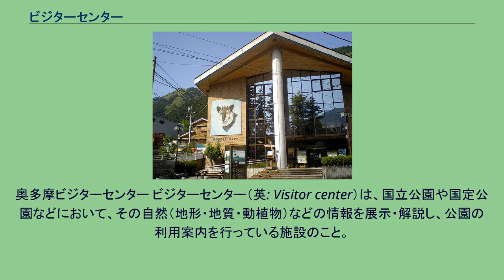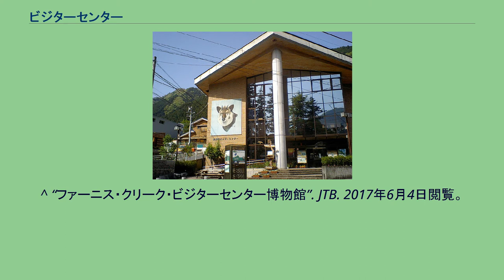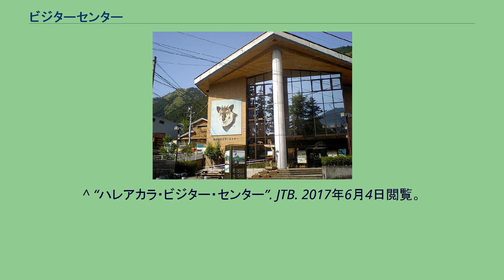ビジターセンター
奥多摩ビジターセンター ビジターセンター（英: Visitor center）は、国立公園や国定公園などにおいて、その自然（地形・地質・動植物）などの情報を展示・解説し、公園の利用案内を行っている施設のこと。
国立公園や国定公園における自然とのふれあい活動を推進した施設で、環境学習などの機会を提供する場としても利用可能。
季節が変わるごとに植物や昆虫の種類もめまぐるしく変わるため、ビジターセンターも季節ごとに楽しめる工夫がなされている。
近年ではネットワーク社会の発達により、ホームページを開設しリアルタイムで公園の状況を開示するなど、より利用しやすい環境を整える施設もある。
また、専門家を招いての自然体験プログラム（初心者向けコースや健脚コースなど選びやすい種類に分かれていることが多い。要予約制の場合があるため注意が必要）を有料で行うなどの工夫が見られる施設や、増加する外国人観光客向けに英語をはじめとする他言語での解説を行ったり高齢者や身体障害者への配慮が見られる施設も年々充実している。
日本のビジターセンターの運営主体は、環境省、地方公共団体（都道府県・市町村）、民間など、さまざまで、単独で運営されているものや、国庫の補助や有志など、さまざまな団体の援助により複合的に運営されているものもある。
^ a b “西表石垣国立公園 アクセス・施設”. 環境省. 2019年10月8日閲覧。
^ “グランド・キャニオン・ビジター・センター”. JTB. 2017年6月4日閲覧。
^ “ファーニス・クリーク・ビジターセンター博物館”. JTB. 2017年6月4日閲覧。
^ “キラウエア・ビジター・センター”. JTB. 2017年6月4日閲覧。
^ “オニヅカ・ビジター・センター”. JTB. 2017年6月4日閲覧。
^ “ハレアカラ・ビジター・センター”. JTB. 2017年6月4日閲覧。
^ “ロイヤルコナビジターセンター”. JTB. 2017年6月4日閲覧。